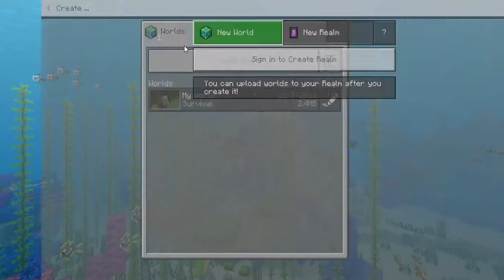Minecraft - Gameplay (Microsoft Store free trial. I tried)